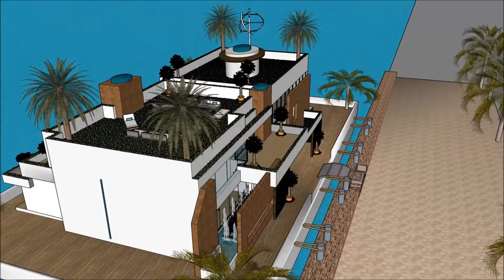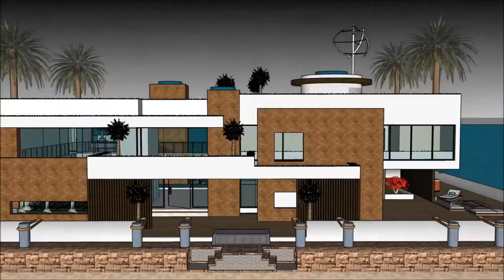스케치 업 3d 현대 집 디자인 건축물 멸실신고 건축가 미래 플로팅 빌라 송도 보트 하우스 100억 요트 집 모형 세계